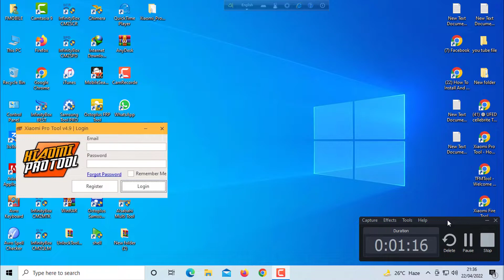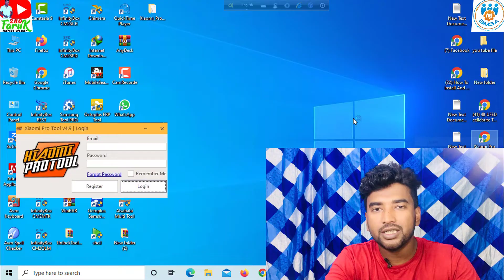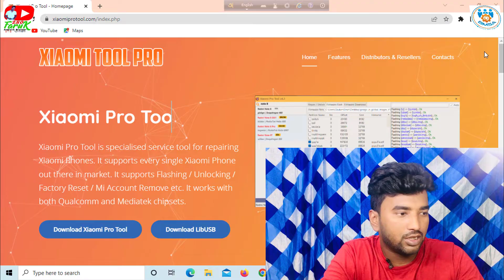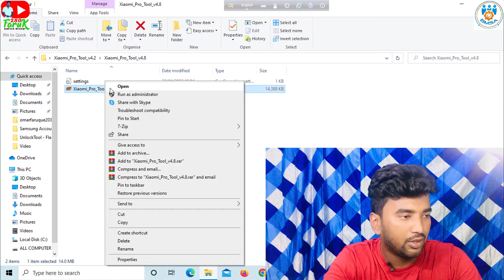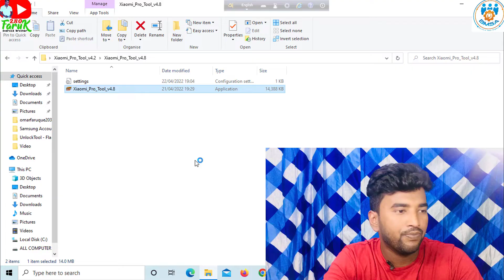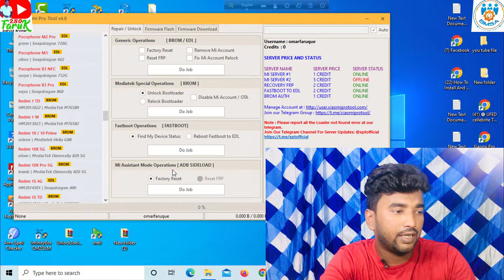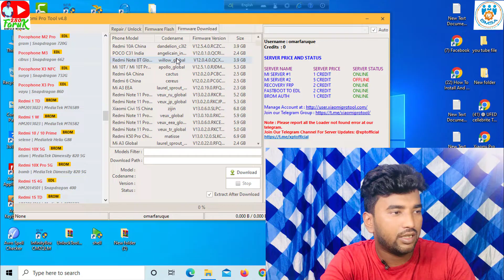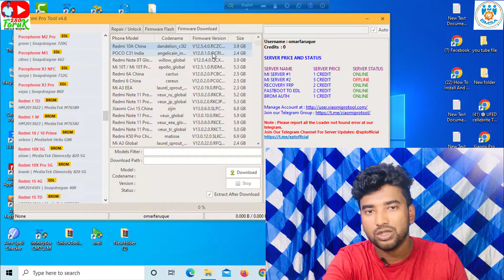Unlock Your Xiaomi Device Easily With Pro Tool: Remove Mi Account And Frp Autho Flashing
Download -link

অনলাইনের মাধ্যমে সফটওয়্যার এর কাজ শিখানো হয়

লাইফ টাইম এর জন্য সফটওয়্যার সাপোর্ট দেওয়া হয়

যেকোনো কাজ টিম্বের মাধ্যমে সরাসরি করে দেওয়া হবে

হার্ডডিস্ক থেকে ফাইল কপি করে দেওয়া হয়

আপনারা যারা অনলাইনের মাধ্যমে কাজ শিখতে
 ইচ্ছুক তারা এই নাম্বারে মেসেজ অথবা ফোন করতে পারেন
 সবাইকে ধন্যবাদ

md omar faruk- mobile naber 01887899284/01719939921/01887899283

মোবাইল সফটওয়্যার ফ্লাশ আনলক, Basic থেকে Advance
মোবাইল হার্ডওয়্যার Basic থেকে Advance
মোবাইল ডেড বুট রিপিয়ার এর কাজ শেখানো হয়।
বিঃদ্রঃ সফটওয়্যার/ফ্লাশ/আনলক এর কাজ অনলাইন এ শেখার সুব্যবস্থা আছে।

বিস্তারিত জানতে imo/WhatsApp এ sms করুন

আর কি কি সুবিধা পাবেন,
ফ্লাশ,আনলক,হার্ডওয়্যার,বুট রিপিয়ার (প্রশিক্ষণ)
আই ফোন iCloud Remove
অনলাইন ফ্লাশ আনলক (Remotely)
আনলক ক্রেডিট, (samkey)
বক্স active,
আনলক কাড, (samsung/iphone) all
ফ্লাশ ফাইল Harddisk কপি (full backup)